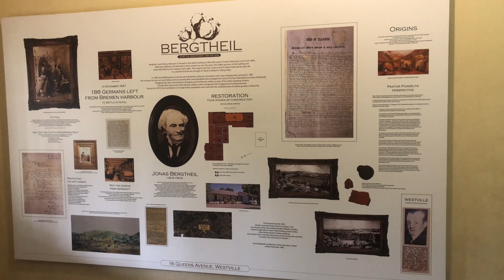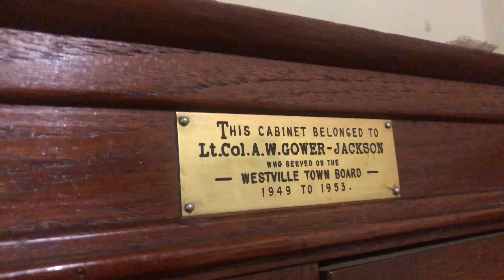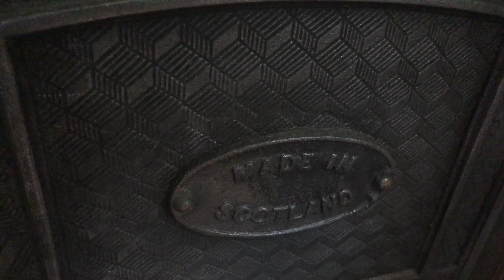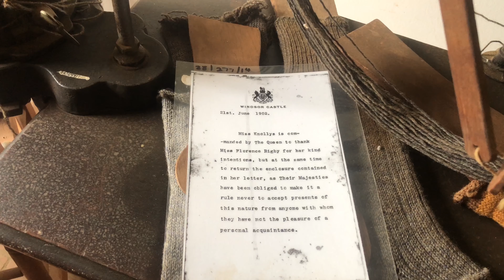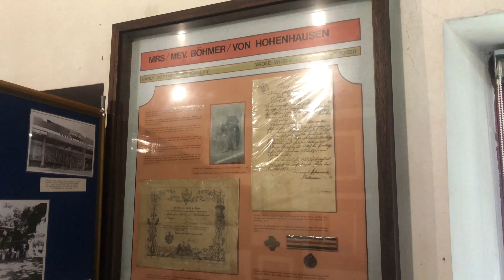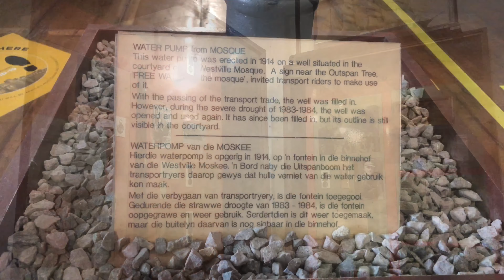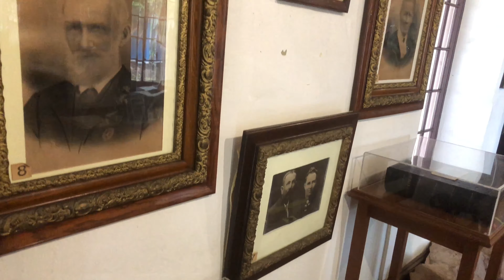Life in 1900s. Antiques. appreciating today’s comforts. # الحياة في القرن الماضي